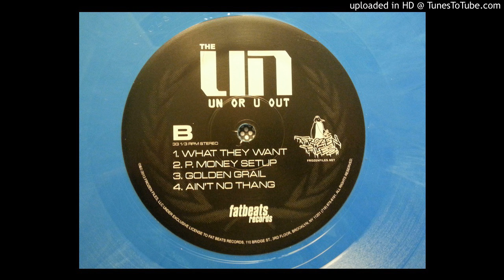The UN - Golden Grail